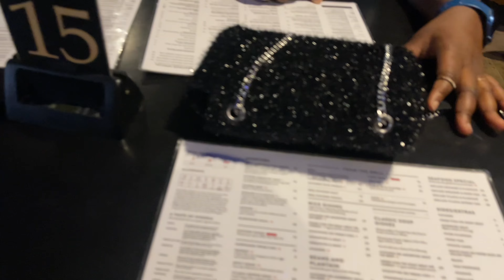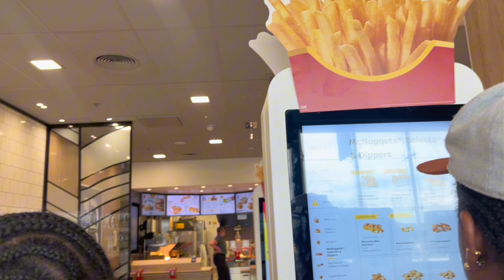WEEKEND VLOG: BURNABOY CONCERT IN LONDON + ROAD TRIP (chronicles) + ABULA AT ENISH AND LOT MORE…..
Hiiii Loves,

                                 WELCOME BACK! 🫶🏻

In this Vlog, WEEKEND IN LONDON WITH MY FRIENDS.
WE WENT FOR BURNABOY CONCERT in london stadium…  IT WAS A FUN WEEKEND 🔥 We went to ENISH RESTAURANT FOR ABULA….

And lot more to see in this Vlog. I hope you enjoy this vlog 💕! Thank You 🫶🏻